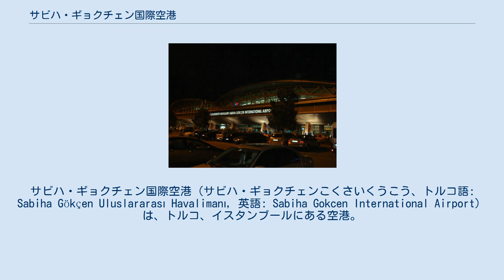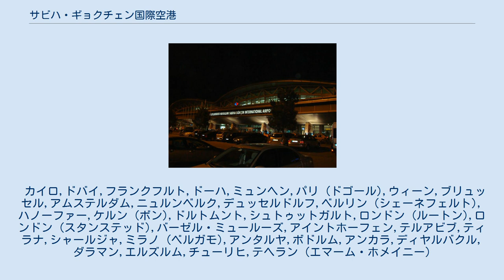サビハ・ギョクチェン国際空港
サビハ・ギョクチェン国際空港（サビハ・ギョクチェンこくさいくうこう、トルコ語: Sabiha Gökçen Uluslararası Havalimanı, 英語: Sabiha Gokcen International Airport）は、トルコ、イスタンブールにある空港。
アジア側に位置する。
空港名はトルコ初の女性飛行士で初代大統領ケマル・アタテュルクの養女であったサビハ・ギョクチェンにちなんで名付けられている。
同じイスタンブール市のヨーロッパ側にあるアタテュルク国際空港の方が規模が大きく、就航エアライン数も多い。
ペガサス航空の本拠地である。
 3,500メートルの滑走路の増設工事が進められている。